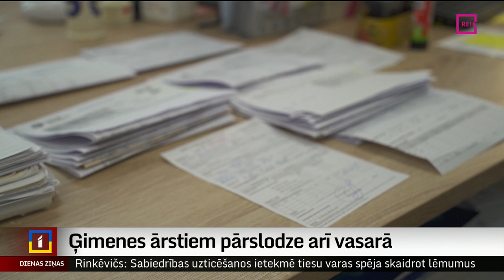Ģimenes ārstiem pārslodze arī vasarā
Katrs trešais ģimenes ārsts ir pensijas vai pirmspensijas vecumā, kas nozīmē, ka pēc kāda laika Latvijā būs jāatrod vairāki simti mediķu, kuri pārņems prakses. Jau patlaban ģimenes ārsti norāda - pārmērīga slodze un neadekvāta samaksa ir viens no iemesliem, kāpēc reģionos ienāk maz jauno ģimenes ārstu. Turpina Iveta Komisāre-Gorodņičija no Zemgales reģionālās televīzijas.